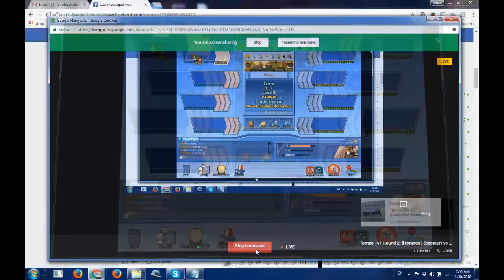Torneo 1v1 Round 2: llTorangoll (boomer) vs Henchoz (raon)